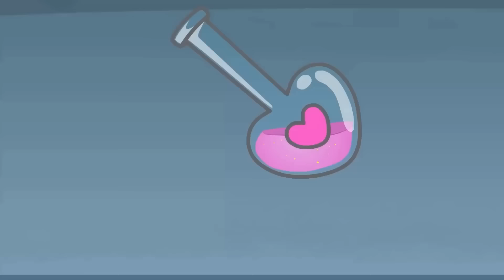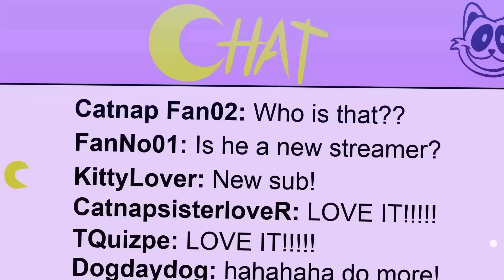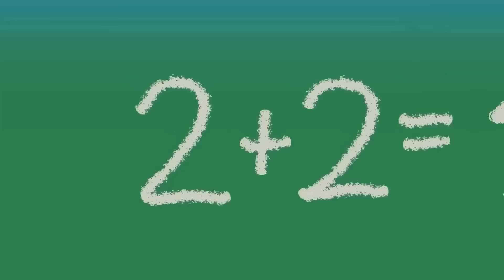😈10 MEILLEURES ANIMATIONS DE😈 Poppy Playtime 3 !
et de laisser un gros LIKE👍, des commentaires👍 et beaucoup d'amour.😍

Poppy Playtime est un jeu vidéo d'horreur et de puzzles développé et édité par le développeur MOB Games. Le premier chapitre est sorti sur Steam pour Microsoft Windows le 12 octobre 2021. Plus tard, le 11 mars 2022, il a été publié sur le Play Store pour Android et sur l'App Store pour iOS. Le deuxième chapitre est sorti sur Steam le 5 mai 2022, et sur le Play Store et l'App Store le 15 août 2022.
Poppy Playtime est un jeu d'horreur de survie à la première personne dans lequel les joueurs doivent trouver la réponse à divers puzzles en utilisant le GrabPack afin de pouvoir continuer à progresser. Au fur et à mesure que ces énigmes sont résolues, des changements surviennent dans l'environnement. De plus, il y a des cassettes VHS dispersées dans toute la zone qui peuvent être lues en les insérant dans les lecteurs VHS correspondants en fonction de leur couleur. À la fin de chaque chapitre, les joueurs affrontent le principal "monstre" du chapitre et trouvent un moyen de s'en débarrasser.